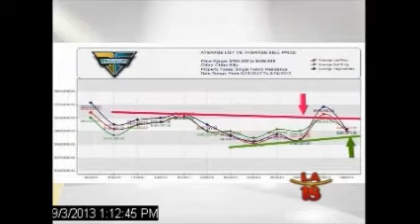JCHelpU 杰西帮您 at LA 18 TV Channel - Midday Buzz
JCHelpU.com helps people trend graph research in Los Angeles, Orange, Riverside, San Bernardino areas.
杰西帮您就技术面的角度来分析南加州房地产